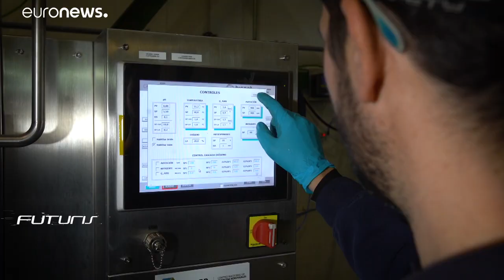Scientists unearth the secrets of mushroom compost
Getting rid of mushroom compost has become a major logistic and economic challenge for growers, one that is now the focus of a European research project.…